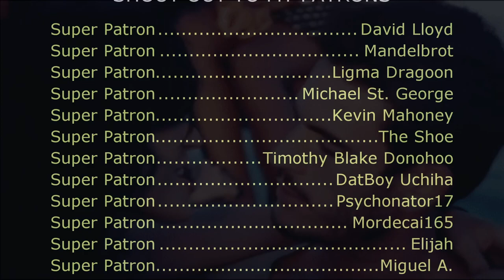Katy Perry - Teenage Dream (Sega Genesis Remix)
Video Source:
GEN Longplay [536] Barbie Super Model

Played by: JagofTroy